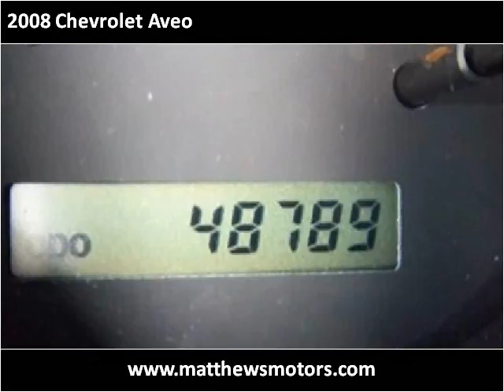2008 Chevrolet Aveo available from Matthew's Motors Inc.